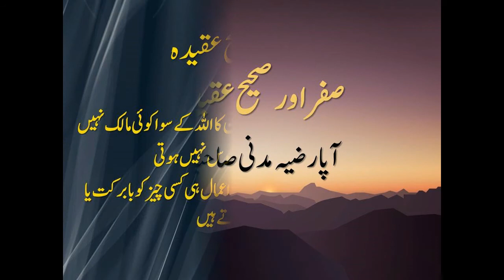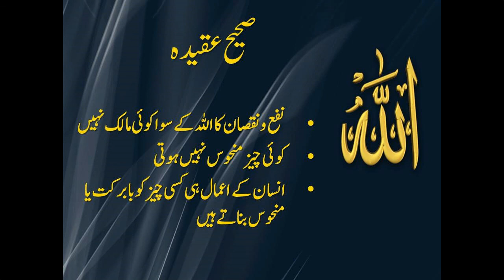Maah-e-Safar or Hum Part 2 By Apa Razia Madni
Safar is the second month of the Lunar calendar. There are many misconceptions prevalent among st the people regarding this month. On one hand, bad lucks and omens have been associated with this month and on the other hand self made solutions for such things have been proposed as well.
Apa Razia Madni delivered a lecture that discusses about the myths and superstitions associated with of the month of Safar. All such superstitions and beliefs have no basis in Islam what so ever.